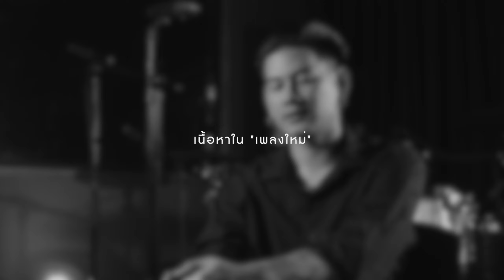Introduce [พวกผม 3 คนมีชื่อว่า : Sunday Nights]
สวัสดีครับคลิปนี้เป็นการแนะนำตัวและเล่าที่มาของ พวกผมทั้ง 3 คน
จนมาเป็น Sundaynights เพื่อให้เรารู้จักกันมากขึ้น

Vocal / Guitar : Earth (ig : ntn.earth)
Bass : Nack (ig : nlittlemartin)
Drum : Tor (ig : tordrum96)